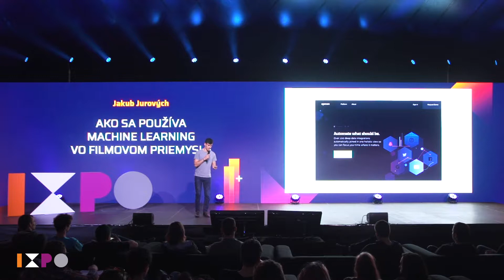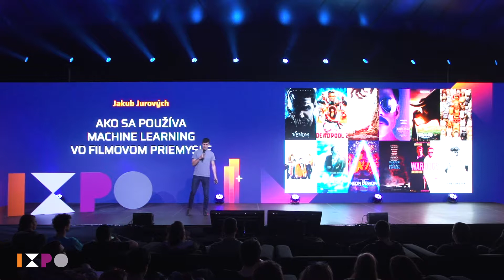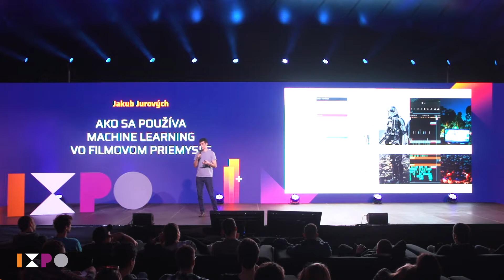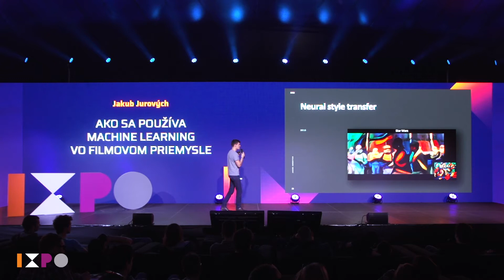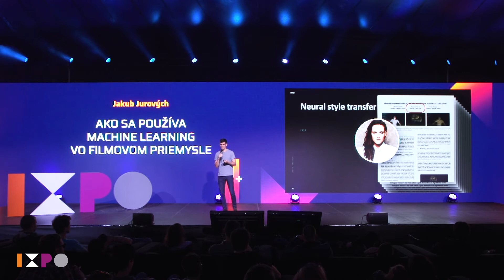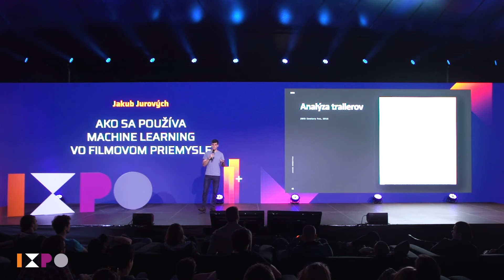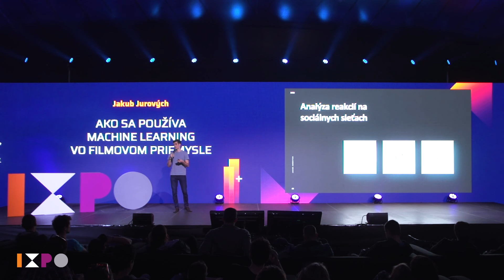IXPO | TALK - Jakub Jurových: Ako sa používa machine learning vo filmovom priemysle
Jakub Jurových je absolvent Cambridgu a Masarykovej Univerzity. Zastáva funkciu technologického riaditeľa ad-tech firmy Operam, ktorá spolupracuje na propagácii filmov hollywoodských štúdií. Na základe umelej inteligencie dokáže predpovedať, či bude daný film úspešný alebo nie a tiež poukazuje na to, či majú ľudia o film záujem. Cielením reklamy ho potom zvyšuje. Dodnes firma Operam pracovala na viac ako 90 filmoch a má podpísané kontrakty s rôznymi filmovými štúdiami, napr. s 21st Century Fox.